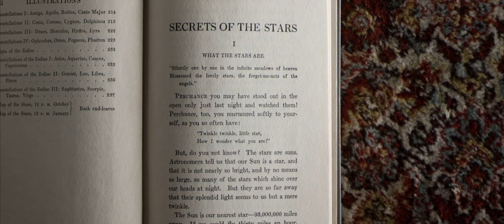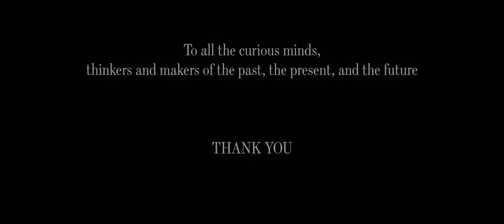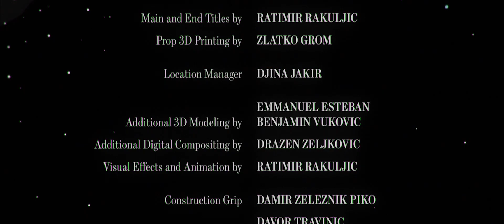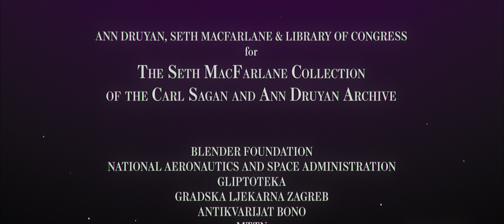Star Stuff: A Story of Carl Sagan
Inspired by the life and work of Carl Sagan, Star Stuff is a love letter to curiosity, imagination, and science.

The film follows young Carl exploring the cosmos, from a curious child of supportive parents to an inspiration for generations to come. Throughout his work, Carl Sagan brought the universe closer to us. He also made it feel both amazingly vast and very personal.

"Charming & inspiring short film."
Richard Dawkins, evolutionary biologist, and author

"A beautiful short film."
Michael Shermer, science writer, and historian of science

"Sagan had a certain way with words, and this film captures that incredibly well."
Jessica Lachenal, The Mary Sue

"A lovely short film that will tug at your heartstrings."
Tracey Moody, The Friendly Atheist

"A marvelous voyage of discovery."
Trilby Beresford, Nerdist

"A young Carl Sagan comes to vivid life."
Jennifer Oullette, Gizmodo

"An absolutely beautiful short film."
Geeks are Sexy

00:00 Big Numbers
00:45 Big Questions
02:04 The Library
02:31 The Stars
03:32 Twinkle, Twinkle...
04:41 Millions of Worlds to Visit
05:57 A Personal Voyage
06:43 Star Stuff
07:33 End Credits

Subtitles (available via YouTube's CC option):

PORTUGUÊS | Luis Gustavo Wistuba
CHINESE | Kinman Wong
ARABIC | Ibn Al-Haytham
INDONESIAN | Imran Kalia
ESPAÑOL | Luis Andrés Gonzalez & Gabriel Vargas
ITALIANO | Mateja Maric
DEUTSCH | Bojana Sprem
POLSKI | Monika Dembinska
FRANÇAIS | Marta Klaric Ravnic
HRVATSKI
ENGLISH

WRITTEN & DIRECTED BY: Ratimir Rakuljic
PRODUCED BY: Monika Rakuljic, Ratimir Rakuljic & Andrej Smoljan